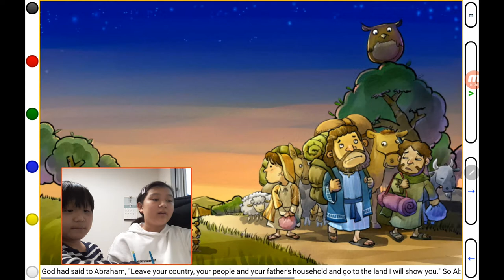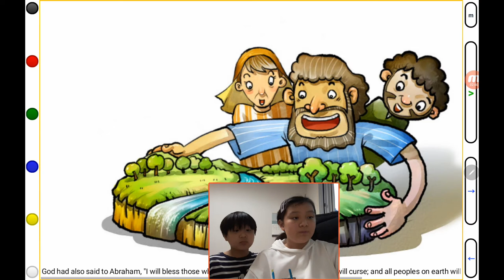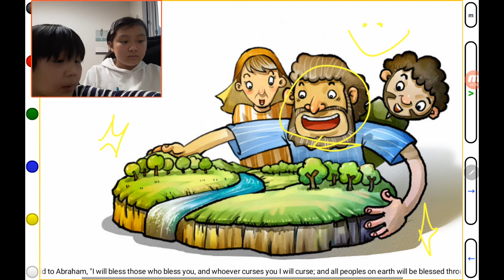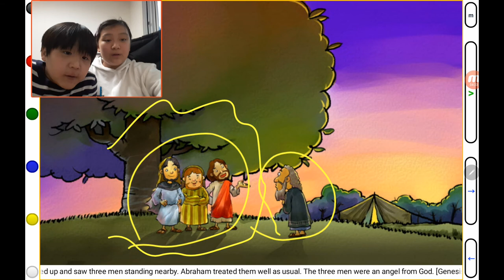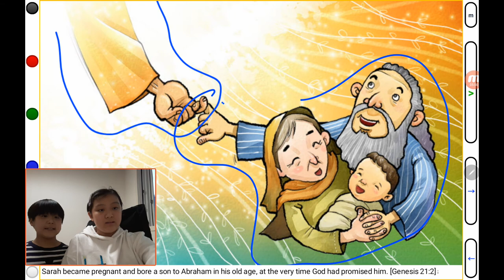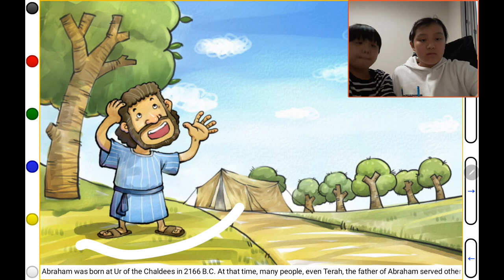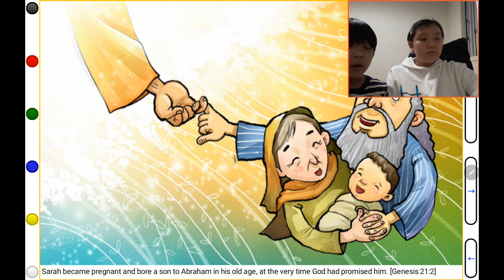‹TBP Kids› Kids Bible Story (KBS18)：Abraham (아브라함)：어린이성경이야기 (03번째콜라보)